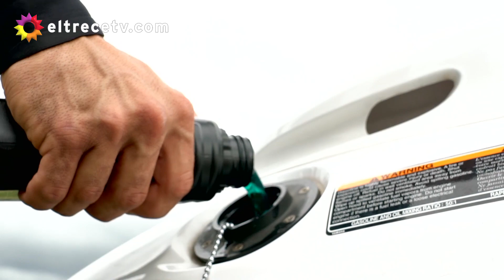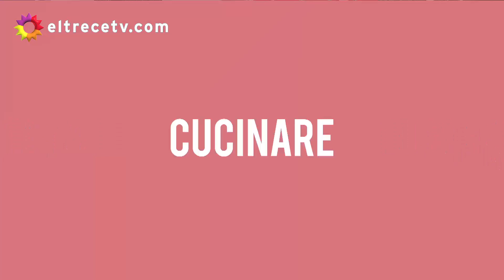Cucinare TV - "Lasaña integral de vegetales con salsa de hongos"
Programa emitido el martes 18 de mayo de 2021 en eltrece.
Ingredientes
2 huevos.
200 g de harina integral.
3 cdas de aceite de oliva.
Agua, c/n.
Sal.
--Para el relleno
Una berenjena.
Un zucchini.
Un zapallito redondo.
Un zapallo anco chico.
2 tomates.
Queso cremoso para gratinar.
250 g de champignones.
350 g de crema de leche.
20 g de manteca (para salteado de hongos).
Perejil picado.

Procedimiento
Para la masa, hacer una corona con la harina, agregar la sal por fuera y los huevos al centro e ir integrando.
Agregar el aceite de oliva.
Formar una masa lisa. Si hace falta, corregir la hidratación con agua.
Amasar durante 5 minutos y dejar descansar 15 minutos al frío, tapado con film.
Estirar a máquina en punto 7 y cortar rectángulos de 20 cm x 30 cm aproximadamente.
Blanquear las láminas en una olla con abundante agua hirviendo con sal durante 3 minutos y retirar.
Para el relleno, cortar las puntas de la berenjena y hacer láminas de un cm a lo largo. Reservar.
Pelar el anco y cortar rebanadas de un cm también. Lo mismo con el zucchini.
Cortar el tomate en rodajas.
Hornear los vegetales con toque de aceite de oliva y llevar al horno hasta tiernizar.
Cortar los hongos en cuartos y saltear en un sartén con manteca, no más de 5 minutos.
Agregar perejil picado y reservar. Salpimentar.
Para el armado, sobre una placa disponer una lámina de masa e ir intercalando con los distintos tipos de vegetales. Siempre es preferible, colocar primero los vegetales más duros así ganamos estabilidad en la lasagna.
En cada capa, agregar queso rallado para ganar firmeza y sabor.
Al llegar al final, poner las rodajas de tomate, el salteado de hongos, la crema de leche y el queso cremoso por encima en tiras.
Llevar al horno hasta gratinar.​